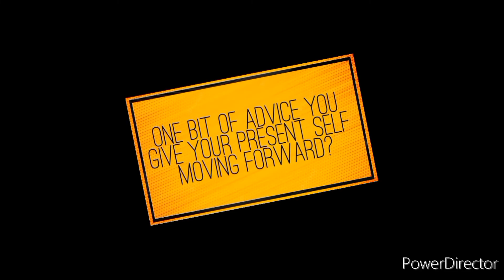"SH*T THAT'S HOT" ft. Slay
Social Media Links:

Gamertag: Undisput_Gamer